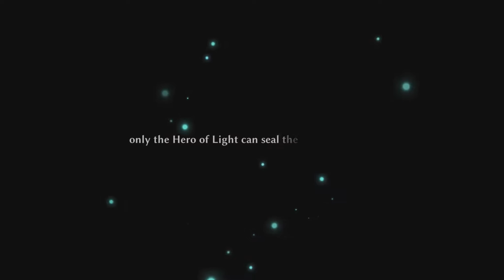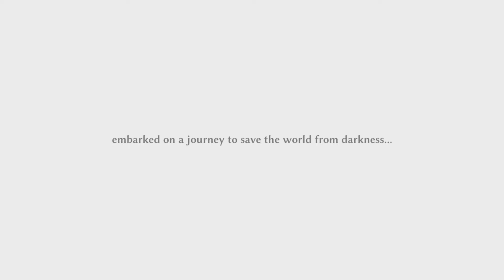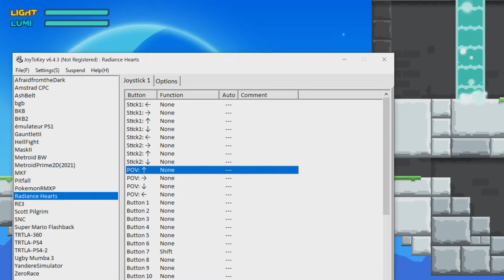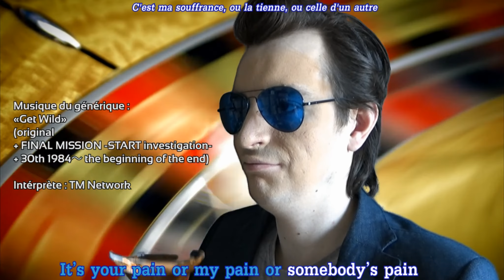Présentation Radiance Hearts (PC)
Un jeu qui fait un peu penser à Ori.